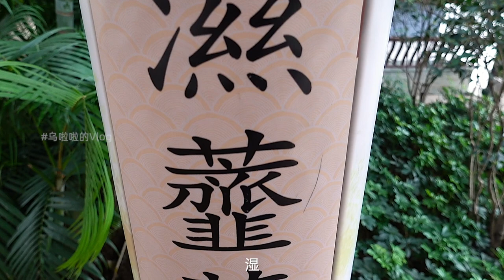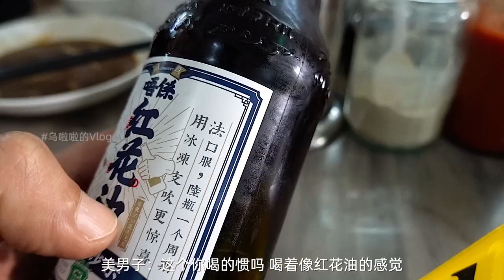【乌啦啦vlog】 广州正宗伊面，号称方便面“鼻祖“？牛腩软烂入味，面条爽口劲道，连嗦两大碗！| 特别乌啦啦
这次来吃一家据说来广州必吃，最有特色的伊面。广州人寿筵上多有吃伊面的传统，因此伊面又称为“长寿面”，有祝福长寿的美好寓意。相传，伊面是方便面的“鼻祖”，至今已有300多年历史，面条口感爽滑，汤浓味鲜。

U, 大家好，这里是乌啦啦！
我会带大家体验中国美食之旅，
展现人间烟火里的真实味道。
Let's go!